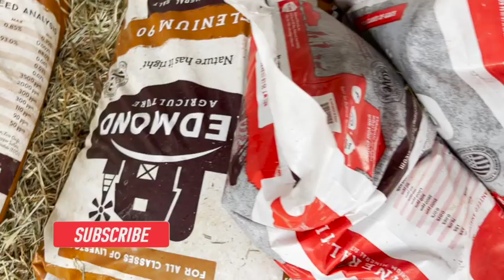MODERN HOMESTEADING: IS IT WORTH IT? TRUTHFULLY?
It sure seems like a lot sometimes...but we are pretty committed to this lifestyle. We want to give you on our honest take of why homesteading is worth the struggles.

BTW…THANKS FOR 10K!

🌻 Hoss Tools is hands down the best place to get Garden seeds and Tools Use our Code "4kids21" to get FREE HOSSINATOR TOMATO SEEDS!

                                                    🐐 🐓 🐥 🌻  ABOUT US  🌽 🐏 🦆 🐷
We have 4 kids and a 5 acre farm here in Northern California.  We have made a commitment to learning how to raise our own food, as fast as we can, in the most fun way possible. This is a journey of us learning how to provide more for ourselves.